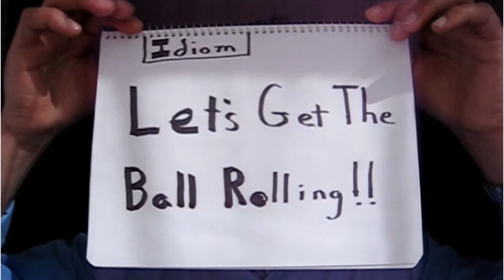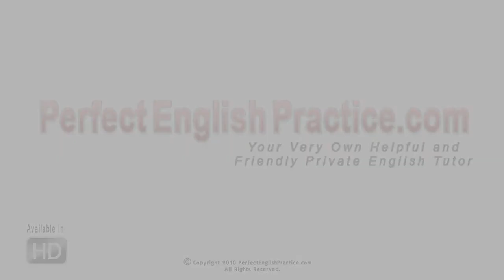Free English Lesson | American Idioms | Let's Get the Ball Rolling